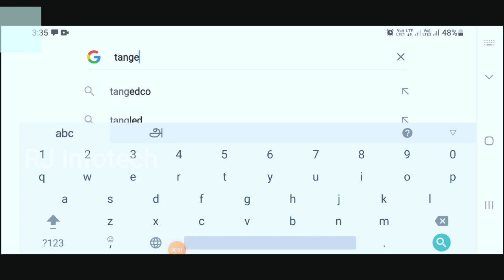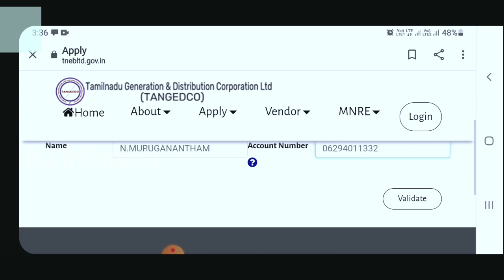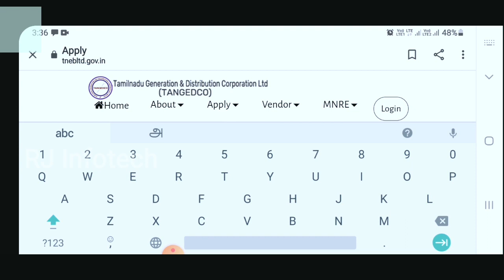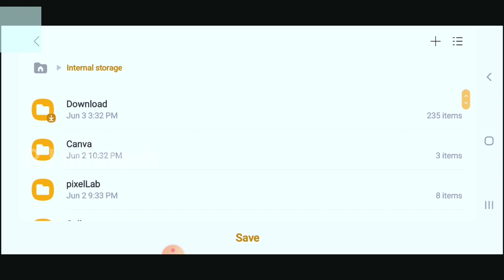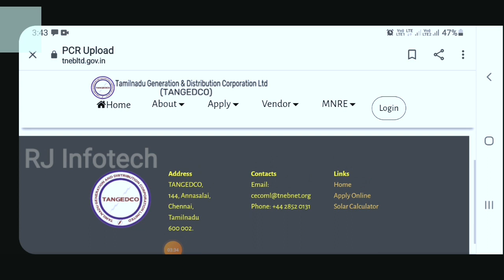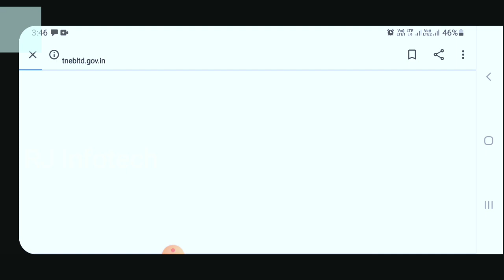TNEB-யில் சோலார் மின் இணைப்பு online-ல் விண்ணப்பிப்பது&பெறுவது எப்படி?Explained||My thoughts||Raja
இந்த காணொளியில் தமிழ்நாடு மின்சார வாரியத்தில்(TNEB) சோலார் (solar) மின் இணைப்புக்கு online முறையில் எப்படி விண்ணப்பிப்பது மற்றும் அதனால் பொது மக்களான நுகர்வோருக்கு என்ன பயன் என்று விரிவாக கூறியுள்ளேன்.

👉corona 3rd hit india soon after hitting england & vietnam ?

👉லட்சத்தீவில் என்ன தான் பிரச்சனை?